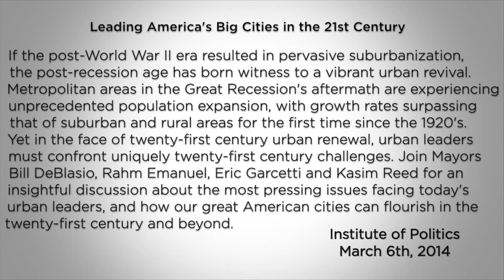IOP Leading America's Big Cities in the 21st Century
Kent McCuddin has worked in the advertising industry for over 30 years, accumulating more than 100 creative awards with his work appearing on five different .